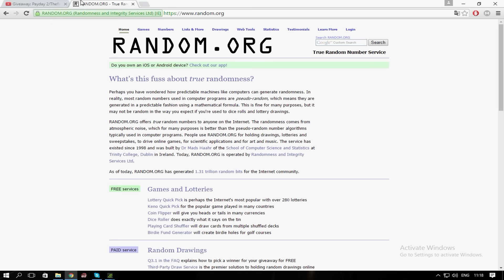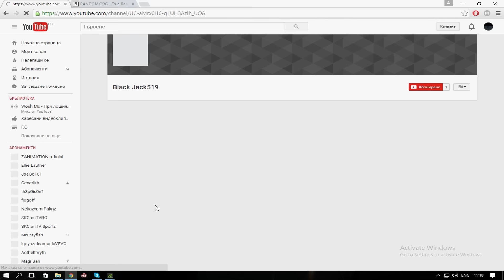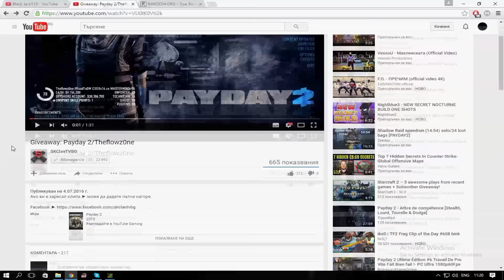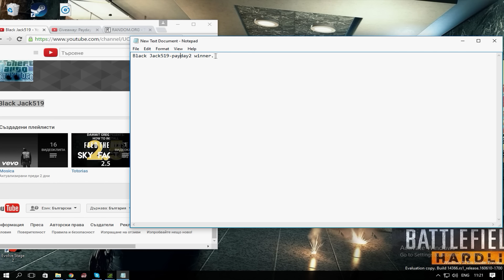Giveaway Winner!!: Payday 2/Theflowz0ne